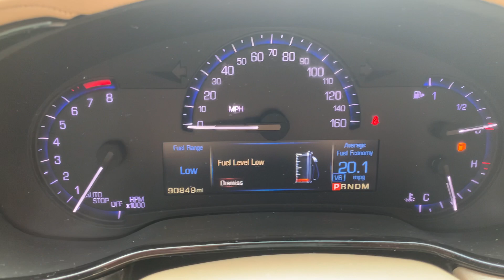Stock 4944DGL 2016 Cadillac CTS4 walkaround